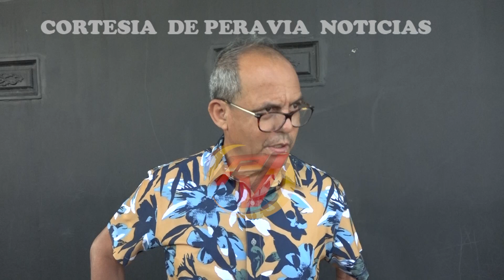Consumo de sustancias ilícitas en Peravia crea preocupación en la sociedad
El dirigente comunitario del sector 03 de Marzo, Félix Guerrero, mostró preocupación por el alto índice de personas adictas al consumo de sustancias prohibidas, en especial la población joven.